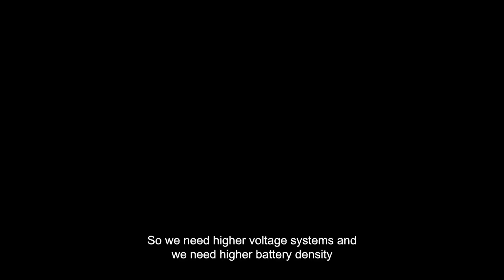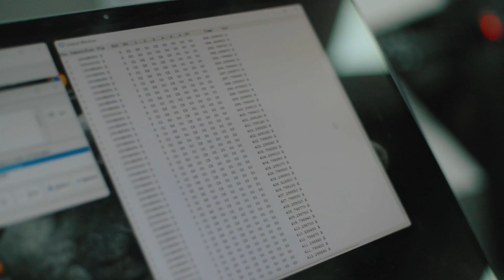Kvaser U100 meets the electric paradigm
When the Kvaser U100 launched in 2021, we claimed a ‘new industry standard’. Since then, the Kvaser U100 has been put through its paces by volume electric vehicle makers worldwide, protecting both their equipment and the people using it.